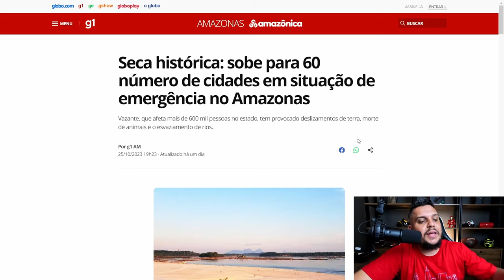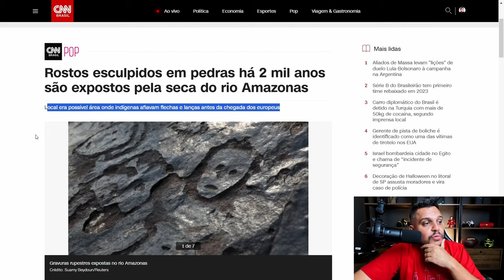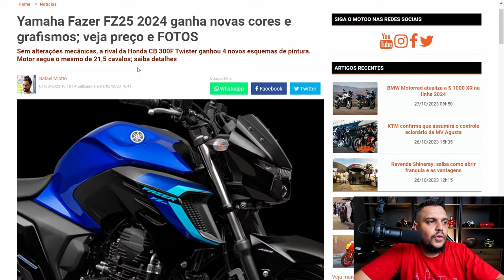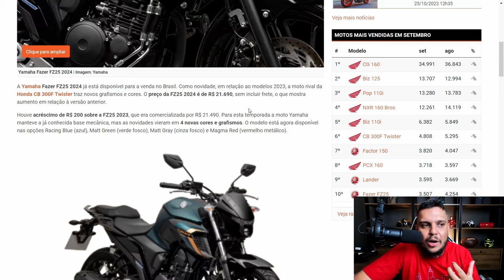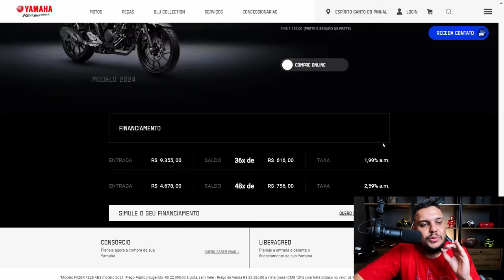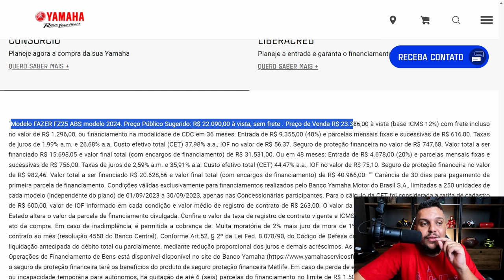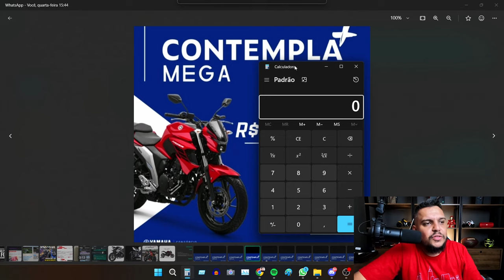YAMAHA subiu o PPS da FZ25 2024 pela 2ªVez em menos de 90 DIAS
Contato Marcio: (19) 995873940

✅Haya Creations✅
Film Maker
✅Vulcan Radical Store✅
Endereçõ: Rua Marquês do Herval, 95 - Centro
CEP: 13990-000